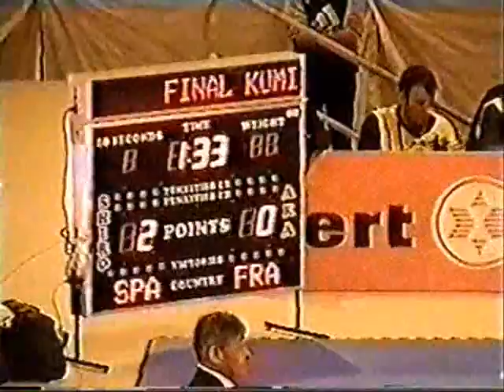KARATE 2002 World Championchips WKF parte 2 kata e kumite finais